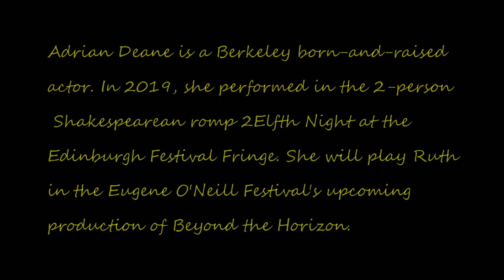Ghosts of Tao House, Anna from "Anna Christie" by Eugene O'Neill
Anna puts her father and fiancé in their place as she takes control and tells her own story.

Adrian Deane makes her EONF debut as Anna from "Anna Christie". Deane will be playing the role of Ruth in the Eugene O'Neill Festival's upcoming production of "Beyond the Horizon."